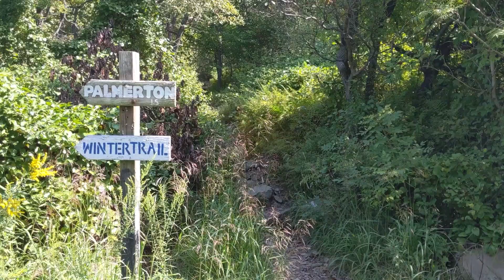Section Hiking the Appalachian Trail - Palmerton, PA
This hike began at the Lehigh Gap and went East towards Palmerton. The first section of the hike was steep and rocky but the views made the climb worth it.

Song - Threnody by Goldmund